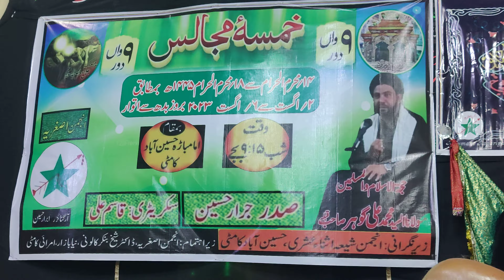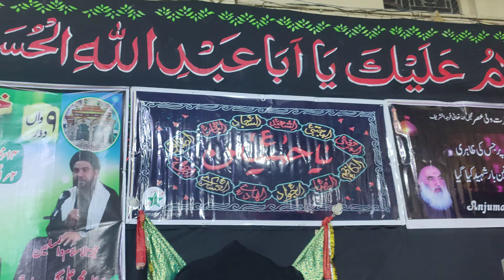17 Moharram | Marsiya | kamptee Azadari 2023 | Janab Ashraf Ali wa Humnawa